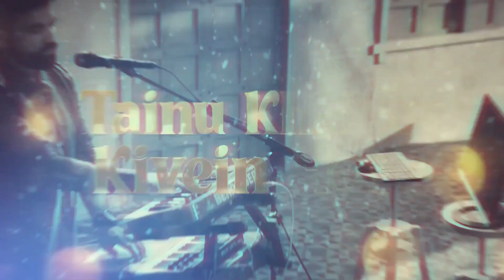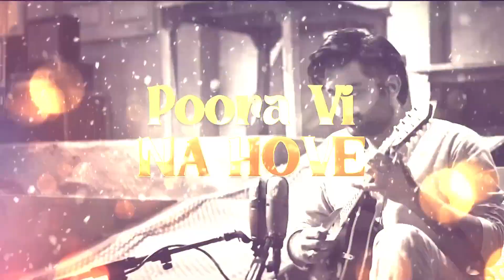Pasoori (remix) | new song| Best vibe | viral song | Slowed+Reverb song | Lofi songs